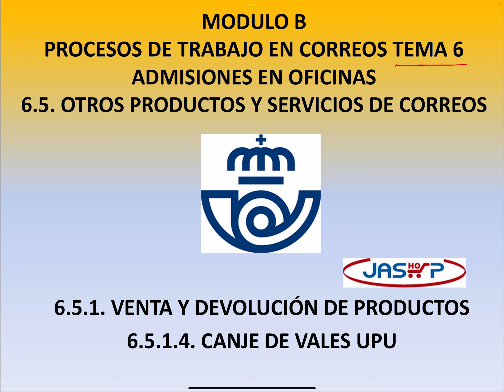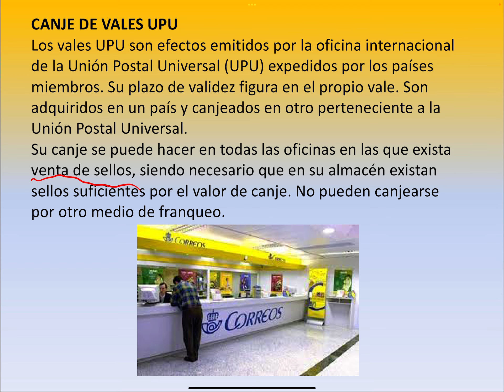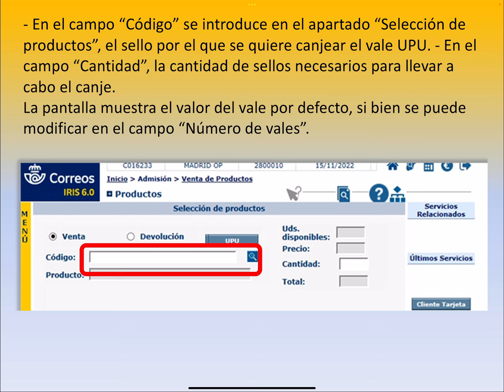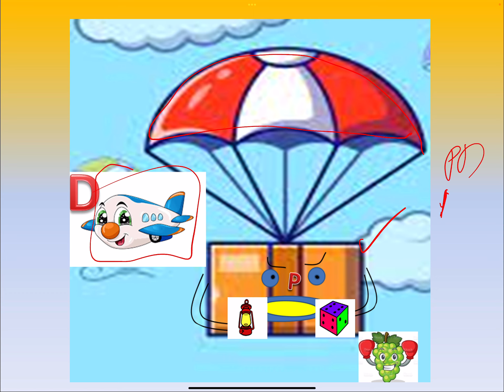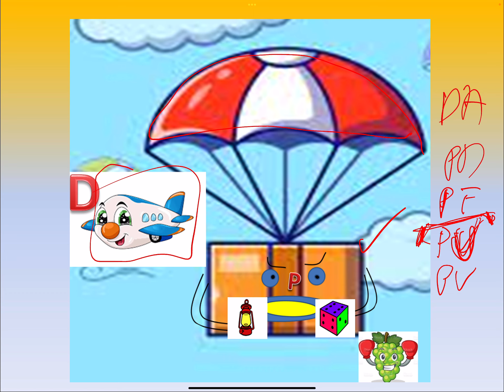MODULO B 6.5.1.4 CANJE DE VALES UPU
Conviértete en miembro de este canal para disfrutar de ventajas:
En este modulo vamos a ver los procesos de trabajo en Correos,  en el conjunto de procesos por los que pasan la correspondencia y los envíos (postales y de telecomunicaciones) desde el momento en que salen de manos del remitente hasta que los recibe el destinatario. Sigamos con la admisión: Insuficiencia de franqueo.